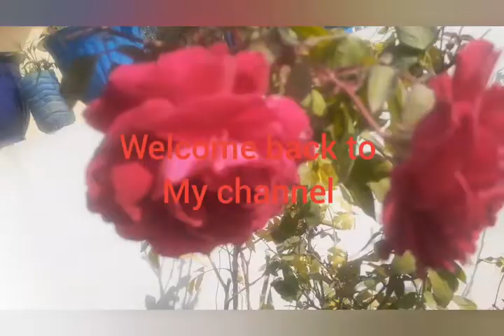How to care to growing cauliflower plants